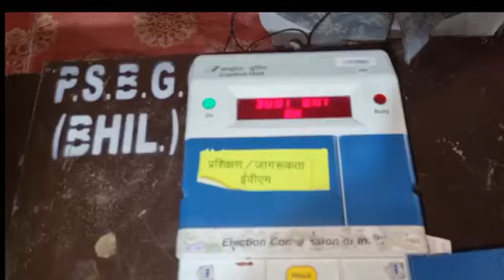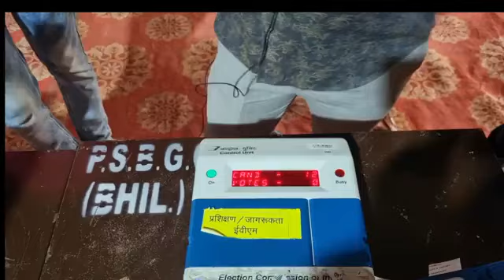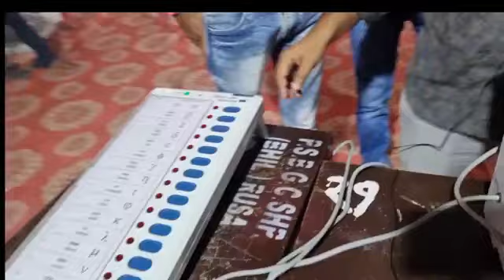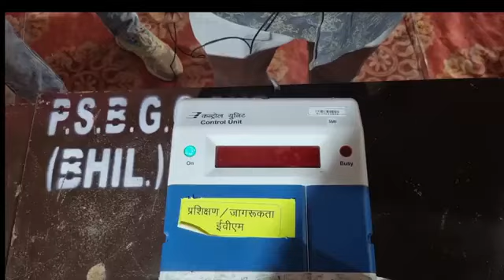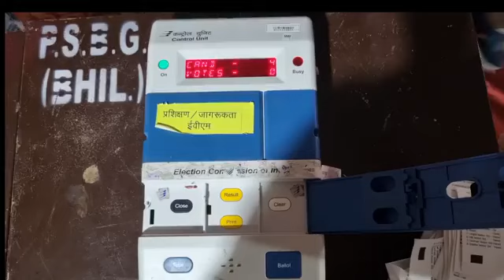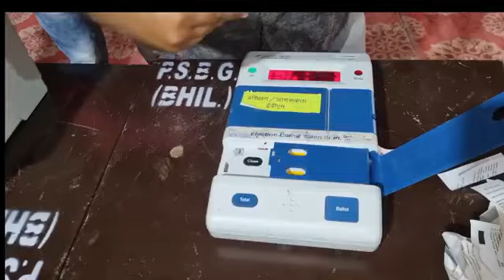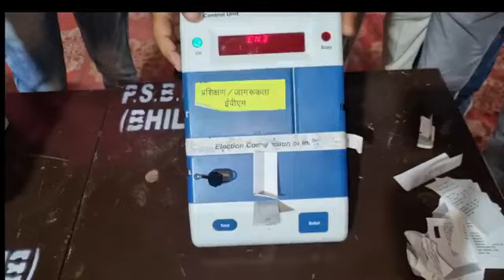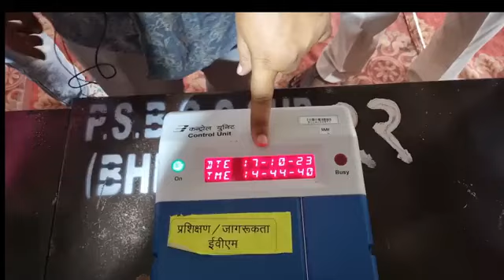How to Conduct Mock Poll ! Conection Of EVMs ! Full hand on EVM ! Election training